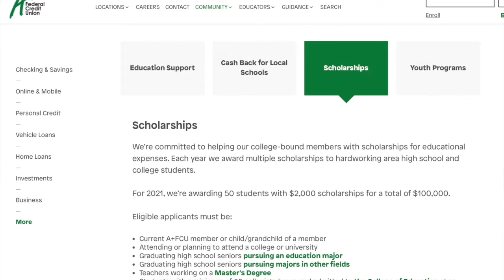Sponsor Spotlight: A+ Federal Credit Union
We LOVE partnering with local community businesses like A+FCU! Check it out!